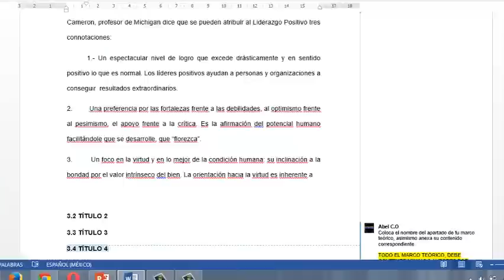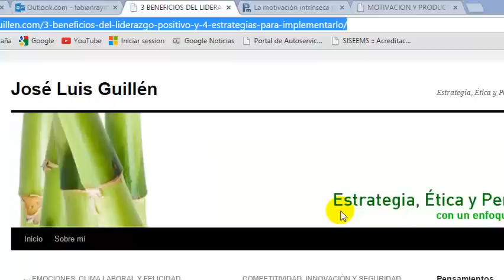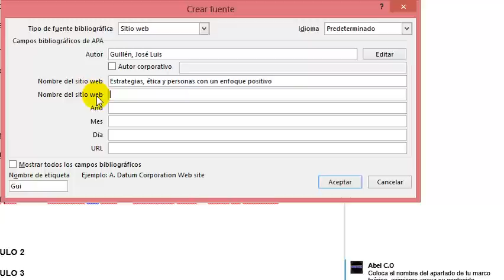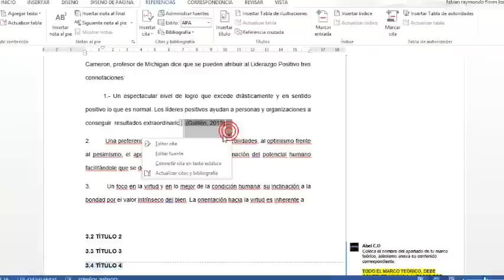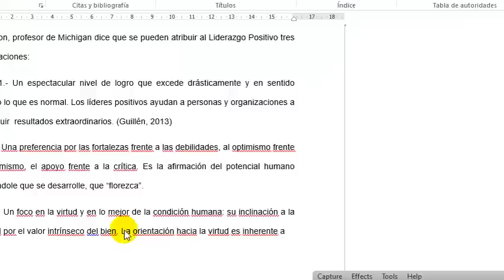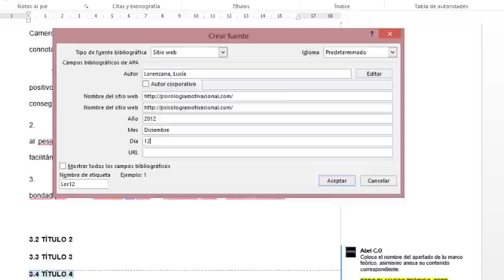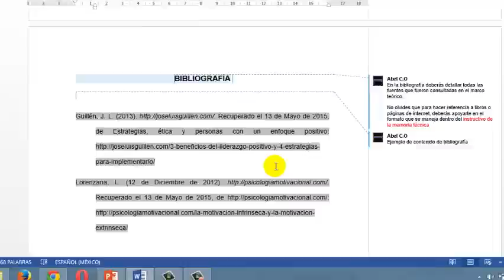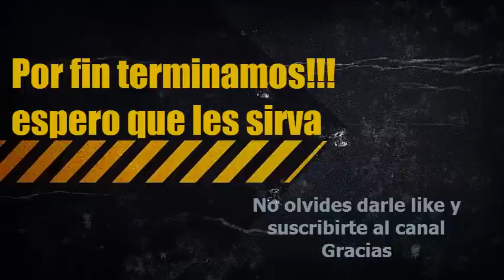Marco Teórico Parte 3 citar normas APA en word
Aquí aprenderás cómo usar la herramienta de word para citar con el sistema APA que sirve también para colocar la bibliografía. Descubre cómo funciona y el tiempo que ahorrarás en tu trabajo.
▬▬▬▬▬▬▬▬▬▬▬ஜ۩۞۩ஜ▬▬▬▬▬▬▬▬▬▬▬▬▬▬
▓▓▓▒▒▒░░░ ESPERO LES GUSTE EL VIDEO ░░░▒▒▒▓▓
▬▬▬▬▬▬▬▬▬▬▬ஜ۩۞۩ஜ▬▬▬▬▬▬▬▬▬▬▬▬▬▬